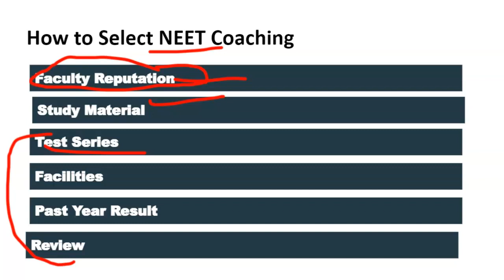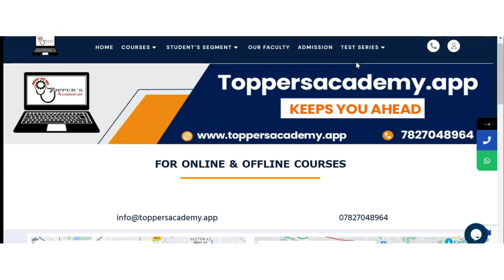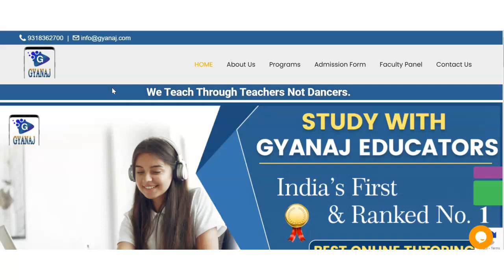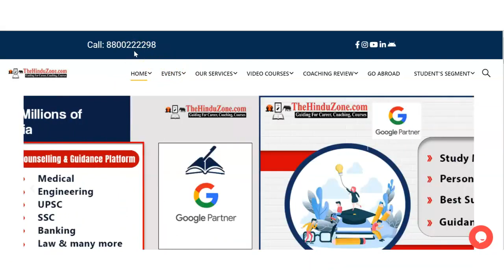Best NEET Coaching in Pardi | Top NEET Coaching in Pardi